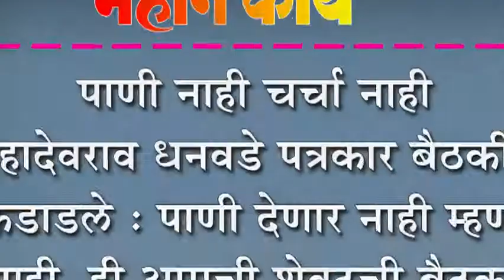पाणी नाही चर्चा नाही महादेवराव धनवडे पत्रकार बैठकीत कडाडले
पाणी नाही चर्चा नाही महादेवराव धनवडे पत्रकार बैठकीत कडाडले : पाणी देणार नाही म्हणजे नाही, ही आमची शेवटची बैठक